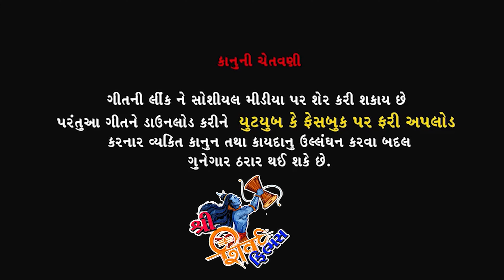રાધા તો વિક્રમ ની || Radha to Vikram Ni || Dhambha Thakor Comedy || ShivFilmsGozariya || 2023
Title      : Radha To Vikram ni
Actor :  -  Dhambha Thakor , Soniya Sakhala , Pintoo Thakor ,Ranchod Raval
DOP     : Milan K Patel
Editor  : Shiv Film Gozariya
Director : Milan K Patel
Producer :-  B.K.Patel
Design :    Shiv Films Gozariya
Genre : Gujarati Comedy Video
Music Label & Copyright : N5 Recording Studio , Shiv Films Gozariya
Digital Partner : Believe. & N5 Film ( B.K .Patel ) RDC Gujarati

      ( જય માતાજી મિત્રો ... તમને અમારી ટીમ નમ્ર વિનંતી છે કે.

Istagarm. ID
             Director Dop Milan Patel
Fecbook. ID
YouTube. ID
               N5 Film Production
               N5 Recording Studio